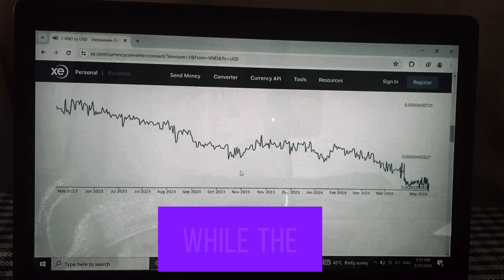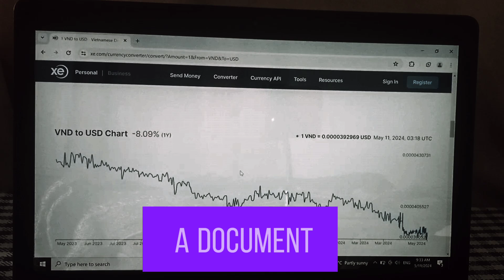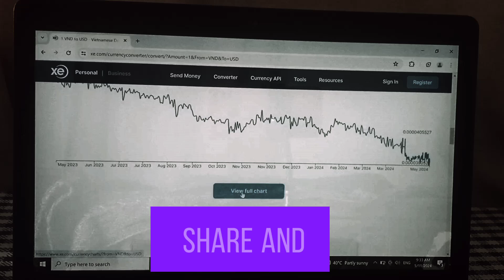Iraqi Dinar √ IQD Update √ Wells Fargo Every Dinar $4.77 And VND Dong $2.90 √ Today News Intel Guru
Description
Hello,Everyone Well come and join us.
Currency Update where we give amazing content daily. that all bring relevant daily news while our channel gives his analysis and views on the recent data.
Currency Update YouTube channel is a place anyone can find awesome relevant data about the Iraq Dinar and much more.
rapid updates
dinar investment
when will the iraqi dinar rate change dinar investor
dinar scam
rapid iraq news
dinar revaluation
dinar currency exchange rate
reinstatement
iqd news when will the dinar currency revalue dinardetectives currency reinstate
ment new dinar currency
iraq politics